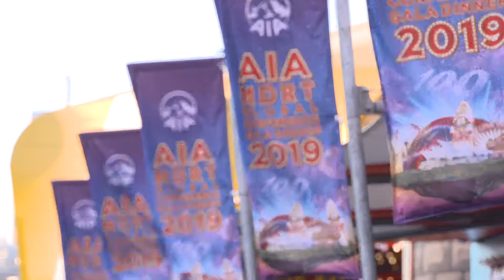AIA Sydney v09